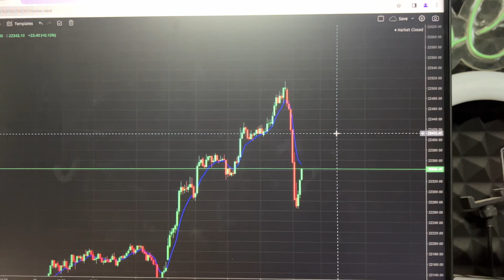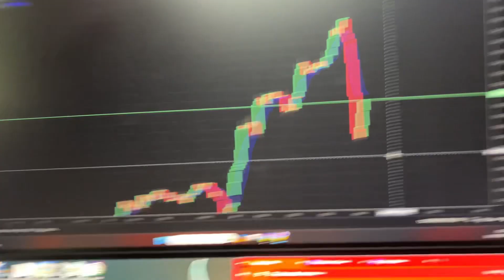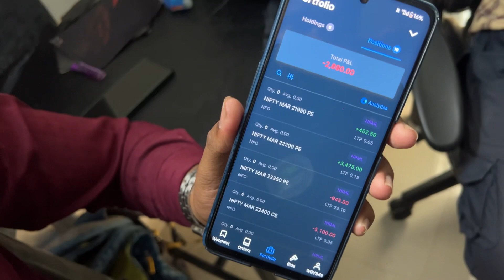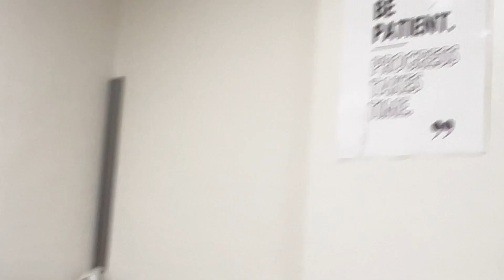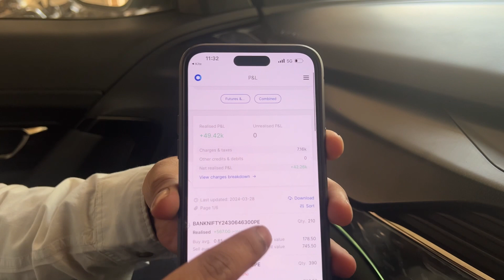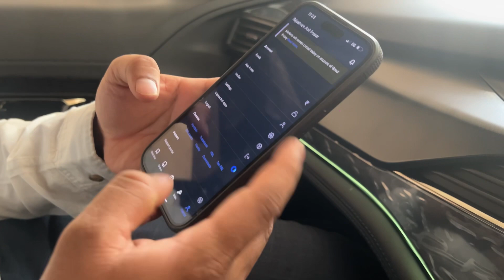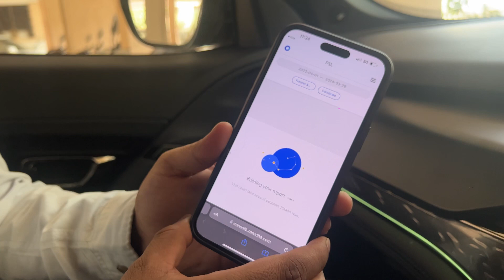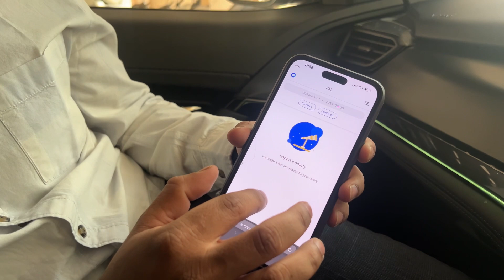SEVEN DIGIT PROFIT IN FINANCIAL YEAR 23-24 | WITH VERIFIED LINK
FINANCIAL YEAR VERIFIED PNL LINK -

Open your demat account for FREE with no Annual maintenance fees ( This offer is only applicable if you open 👇🏼 this link)

ALL PRODUCTS LINKS :

ELECTRONICS -
32 inch Monitor
27inch Virtical Monitor x 2
Razer Mouse
Mouse pad
FIFINE MIC

Pc Parts
Motherboard (WIFI)
Graphics Card
Ram 16gb x 2
SSD 1tb m.2
2tb hhd
Liquid Cooler
Stand for monitor x 2

Deco
Night Lamp
Aroma Diffuser
Aroma Diffuser oil
Artificial grass plants
Wall Deco 1
Wall Deco 2
Sound Acoustic Foam